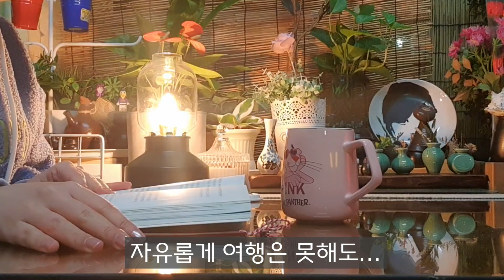[소라뭐하니]인스타갬성 브이로그📸/홈카페/아이스아메리카노/그린티라떼/치즈케익/디저트덕후 (Drink & Dessert)vlog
꼭 한 번 쯤은 해보고 싶었던ㅋㅋㅋㅋ차분차분~
홈카페 덕분에,,,,,,집콕도 잘 적응하는 것 같아요!!
그래도 여행가고싶은 마음은...어쩔 수 없나봐요..ㅠㅠ